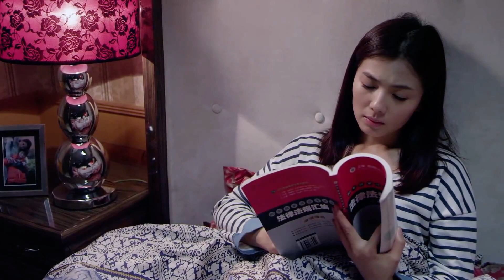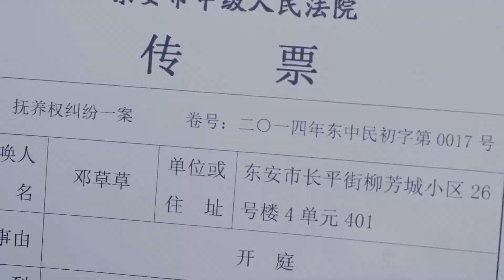为了能顺利和美女律师在一起，于和伟竟然让她假怀孕，骗过母亲 💖 离婚后心动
🎬主演 : 于和伟 、刘涛

【剧情简介】
　　邓草草（刘涛 饰）本来拥有一个人人羡慕的家庭，然而，孩子的走失令这个家庭四分五裂，邓草草亦终日生活在自责和悲伤之中无法自拔。龚箭（于和伟 饰）曾经是一名特种兵，退伍之后，他进入了安保公司工作，负责邓草草所居住的小区的安保工作。 一来二去之中，邓草草和龚箭相识了，在龚箭的帮助下，邓草草渐渐找回了生活的重心，两人之间也产生了真挚的感情。

离婚后心动 | 于和伟 | 刘涛 | 邵汶 | 赵亮 | 都市剧 | 爱情 | 职场 | 现代 | 演技派 | 事业 | 婚姻 | 霸道总裁丨大陆演员丨大陆明星丨影视剧丨演员丨中国电视剧 | ChineseDrama  | CDrama